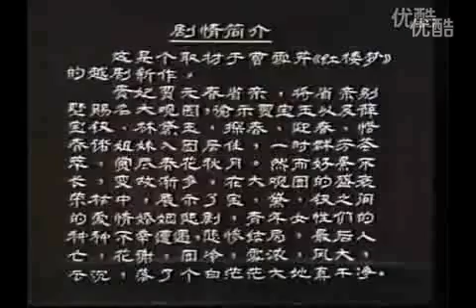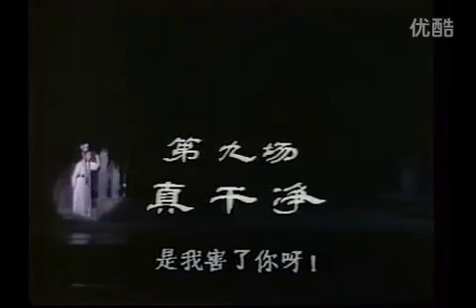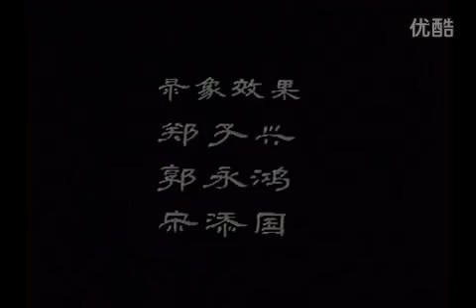越剧 大观园－茅威涛 何赛飞 何英 1987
1987年越剧《大观园》浙江小百花越剧团演出
编剧：胡小孩；导演：程维嘉、杨小青、胡其娴；作曲：胡梦桥、顾达昌；舞美设计：罗志摩；灯光设计：周正平；服装、化妆设计：蓝玲
古装剧。

简介：
胡小孩1983年根据古典名著《红楼梦》改编。
写贵妃贾元春省亲，将省亲别墅赐名大观园，谕示贾宝玉与薛宝钗、林黛玉、探春、迎春、惜春诸姐妹入园居住，一时群芳荟萃，赏尽春花秋月。然而好景不长，变故渐多，在大观园的盛衰荣枯中，展示了宝、黛、钗之间的爱情婚姻悲剧，青年女性们的种种不幸遭遇及悲惨结局，最后人亡、花谢、园冷、雪浓、风大、云沉，落了个白茫茫大地真干净。戏共分九场，其次序为《元春省亲》、《群芳闹春》、《金钏跳井》、《送药赠帕》、《夜雨惊梦》、《宝玉悲秋》、《宝钗藏忧》、《黛玉断魂》、《真干净》。这个戏力求体现“万艳同悲，千红一哭”的曹雪芹原作精神，既写贾宝玉、林黛玉、晴雯等叛逆封建礼教的不幸遭遇，也写了薛宝钗因顺从封建礼教而成牺牲品的不幸遭遇；既描绘了众多女性的悲剧痛苦，也描绘了贾宝玉总负荷了众多女性的悲剧痛苦，悲凉之雾笼罩着大观园，而呼吸领会之者，唯宝玉一人而已。

编剧胡小孩先生，也是王文娟96年那一版10集电视剧孟丽君的编剧，那一版的孟丽君立意也是突出封建社会对女性的压迫，跟这一部大观园的核心颇一致。

浙百原生代群相戏，这部戏里，宝钗的形象最成功，超过徐进版的红楼梦，徐版里的宝钗比较木讷无趣，没什么存在感。这版的宝钗，对黛玉体贴，对宝玉温柔深情，非常动人。其中捧嫁衣一段唱是何英的名段。最后在黛玉灵堂的一段自白独唱也很让人心痛。

应该说，从众女的视角来切入，立意是很好的，不过，最后还是演成控诉，听到宝玉唱出“风刀霜剑严相逼”时，简直给跪了，真是哪里都躲不过这“风刀霜剑”哪〜〜〜〜 看宝玉最后唱出什么金钏跳井晴雯坟上草未青，忍不住冷笑一下。 黛玉做梦那场也感觉有点不妥，梦到宝玉与宝钗手牵手也就算了，居然宝玉还拔出一把刀来刺心窝？？想起孟丽君被五花大绑游街啊，不用这么用力吧？黛玉的女儿心思是很细腻的，深深埋在心底，自己也是不大敢深思多想的，哪有这么直别别的。而且这一场还是用来替换了闭门羹的，后面就接葬花了，真的没有闭门羹好啊。整个剧本的架构，也比较散一些，大概是要兼顾众女吧，舞台剧时间短，要兼顾的话是比较吃力，不若徐版主线清楚，演来很利索。

浙百的原生代群戏，看一部少一部，欣赏演员吧 ^_^